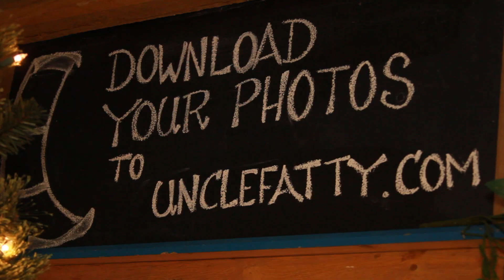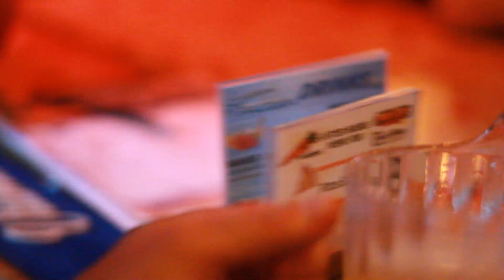Uncle Fatty's Half way to Christmas